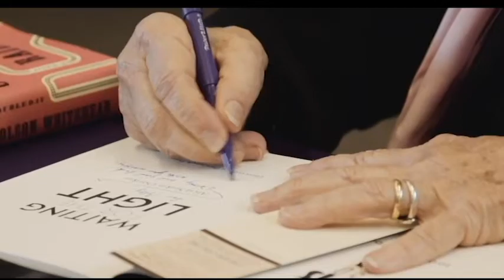Edwidge Danticat and Kali Fajardo Anstine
An Albany Book Festival featured event presented by the NYS Writers Institute

Edwidge Danticat’s latest short story collection Everything Inside: Stories, was honored with the National Book Critics Circle Award, The Story Prize, and the Vilcek Prize in Literature. The book was also a pick of the Reese Witherspoon Book Club. Danticat is the author of several books, including Breath, Eyes, Memory, an Oprah's Book Club selection; Krik? Krak!, a National Book Award finalist; and The Farming of Bones, an American Book Award winner. Her memoir, Brother, I'm Dying, was a 2007 finalist for the National Book Award and a 2008 winner of the National Book Critics Circle Award for autobiography. She is a 2009 MacArthur Fellow.

Kali Fajardo-Anstine is a National Book Award finalist for her debut short story collection Sabrina & Corina (2019), which was also selected a finalist for the PEN/Bingham Prize and The Story Prize and longlisted for the Aspen Words Literary Prize. Drawing from her Southern Colorado heritage and life experiences living across the American West, Fajardo-Anstine’s writing and lectures reflect her own heritage as a Colorado Chicana with roots in Indigenous, Latina, and Filipino cultures.

The NYS Writers Institute continues to support independent local bookstores, and the Book House of Stuyvesant Plaza is the sole bookseller for the Albany Book Festival. All featured books can be ordered directly online through this Albany indie bookstore